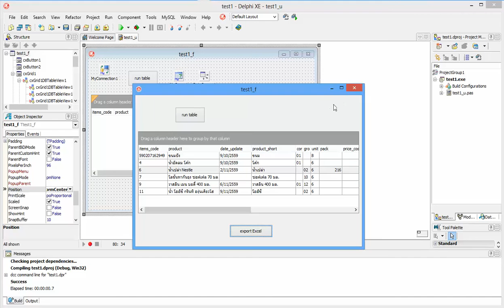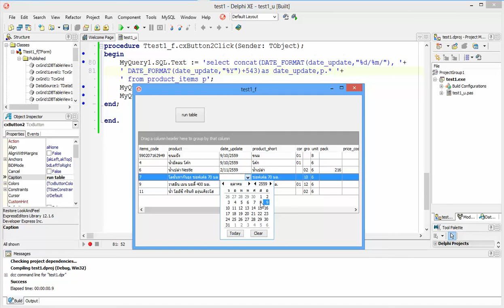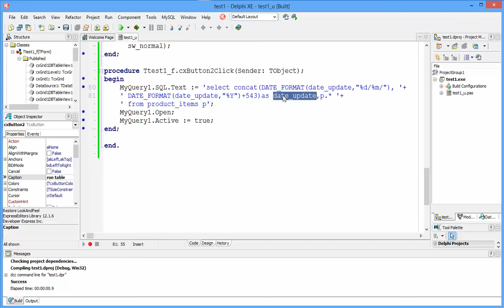How to Delphi Tip export Excel ปี คริสต์ศักราช ให้แสดงเป็น พุทธศักราช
กรณีฟิวล์ datetime แสดง บน cxgrid เป็นปีพุทธศักราช ไทย ปกติแต่พอเวลาส่งออก excel แล้ว ดันเป็นปี คริสต์ศักราช วิธีการแปลง คริสต์ศักราช ให้เป็น พุทธศักราช  โดยใช้ฟังชันของ MySQL ในการกำหนด format ที่จะแสดงก่อนแล้วบวก 543 ขอปี ค.ส.เข้าไป ก็จะแสดง พ.ศ.ได้ ลองเอาไปปรับใช้ดูนะครับ

Code SQL  :  concat(DATE_FORMAT(field_date,"%m/%d/"),  DATE_FORMAT(field_date,"%Y")+543) as field_date